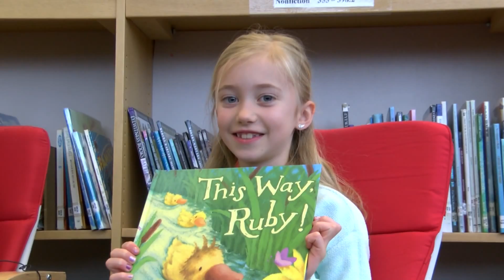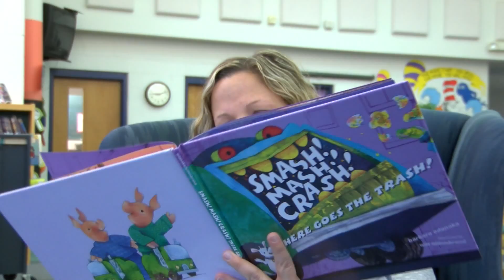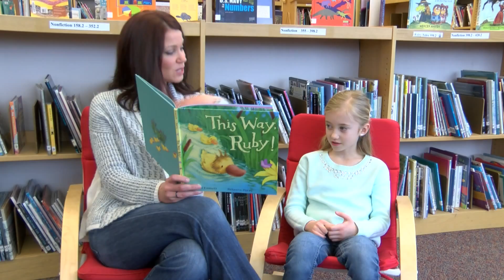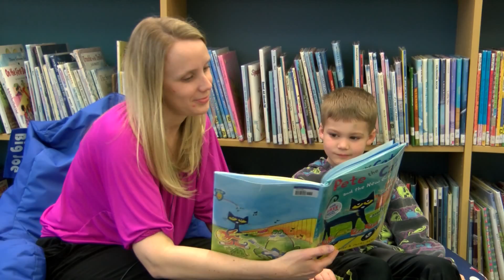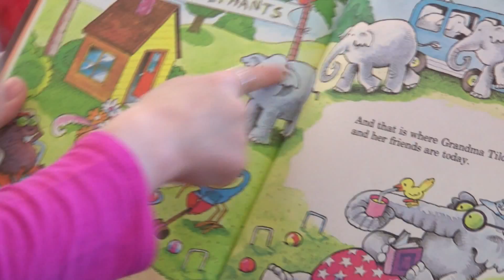wateford reads 2